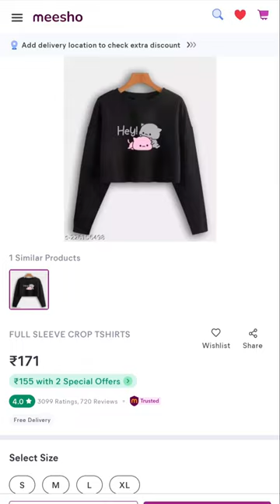best girls top under 200 | FULL SLEEVE CROP TOP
Product Details
Name : FULL SLEEVE CROP TSHIRTS

Sleeve Length : Long Sleeves

Pattern : Printed

Sizes :

S (Bust Size : 32 in)

M (Bust Size : 34 in)

L (Bust Size : 36 in)

XL (Bust Size : 38 in)

FANCY FULL SLEEVE CROP TOP AT BEST PRICE AND BEST QUALITY

best watch for under 4000